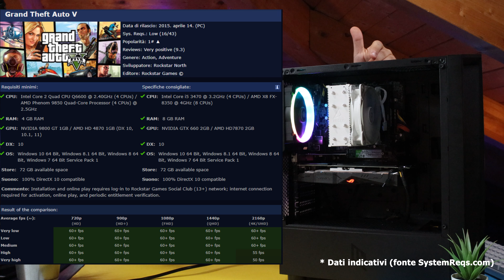PC DA GAMING CON soli 250 EURO! - ASSEMBLAGGIO E TEST🔥 -ep.2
Bella ragazzuoli oggi siamo oggi qui tornati con un nuovo ed ultimo episodio della mini serie in cui siamo andati a realizzare un PC da GAMING con soli 250 euro!
Sembrava una folle sfida ma alla fine siamo riusciti nell’impresa XD
Fatemi sapere cosa ne pensate con un commento!

✅ IL MIO SHOP AMAZON
✅AMAZON PRIME GRATIS
✅AMAZON MUSIC UNLIMITED ( 30 GIORNI GRATIS )

✅  LINK PRODOTTI

▬▬▬▬▬▬▬▬▬❆ LINK UTILI ❆▬▬▬▬▬▬▬▬▬▬

✅AMAZON PRIME GRATIS
✅AMAZON PRIME STUDENT ( 90 GIORNI GRATIS! )

CODICE : DO6MKAME

✦CPU ▬► Ryzen 5 3600
✦RAM ▬►Ballisticks Sport 16 GB (X2)
✦SCHEDA VIDEO ▬► GTX 1660 super
✦SCHEDA MADRE ▬► ASUS B450-M
✦SSD ▬►120 GB KINGSTON E
✦SSD 2 ▬►CRUCIAL 500GB
✦HARD DISK ▬►SEGATE 1TB (X2 totale 2TB)
✦ALIMENTATORE ▬►XFX 650 WATT 80 PLUS GOLD
✦CASE ▬►Noua diamond RGB
✦Sistema Operativo ▬►WINDOWS 10 PRO 64 bit

▬▬▬▬▬▬▬▬ ♛ GRAZIE ♛ ▬▬▬▬▬▬▬▬▬

✅ DONAZIONI

▬▬▬▬▬▬▬▬ ♛ GRAZIE ♛ ▬▬▬▬▬▬▬▬▬